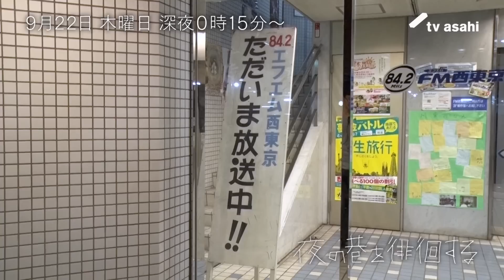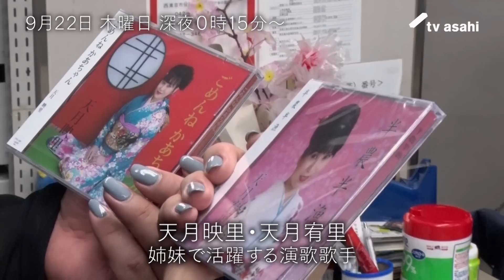マツコ徘徊 ～急きょラジオ番組をやる事に～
9月22日（木）深夜0時15分放送の『夜の巷を徘徊する』では、西東京市の田無タワー周辺を徘徊。
マツコは地域ラジオ局に立ち寄り、５分間のオリジナル番組を収録することに。
放送に先駆け、番組エンディング曲を真剣に選んでいるマツコの未公開シーンを先行配信します！